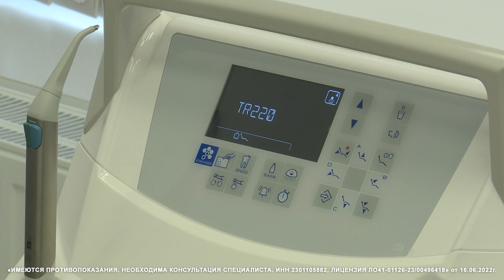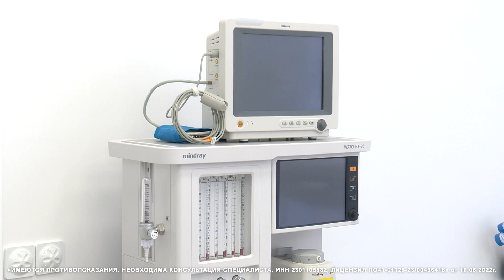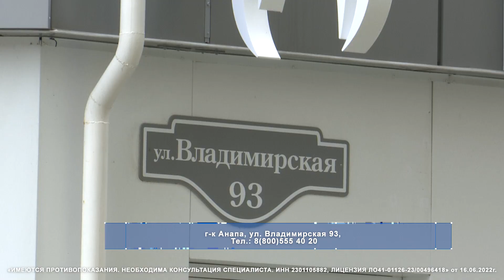Центр современной стоматологии открылся в Анапе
«Альфа Смайл» - клиника для всей семьи. Широкий спектр услуг, высококвалифицированные специалисты и оборудование высочайшего уровня. Всё это вы найдёте по адресу:  г-к Анапа, ул. Владимирская 93.

РЕКЛАМА. ООО "ЛАБ ГРУПП". ЛИЦЕНЗИЯ ЛО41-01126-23/00496418 от 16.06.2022 г.